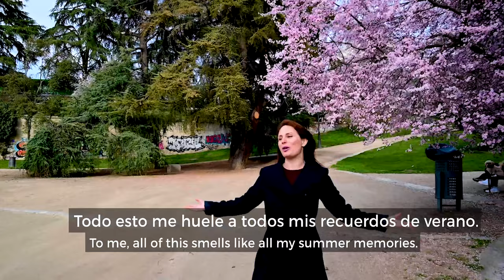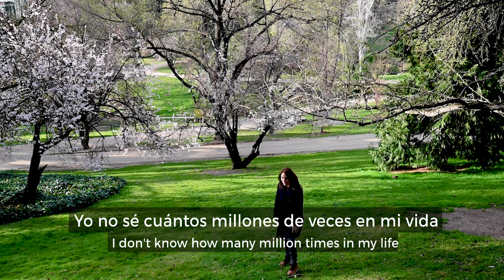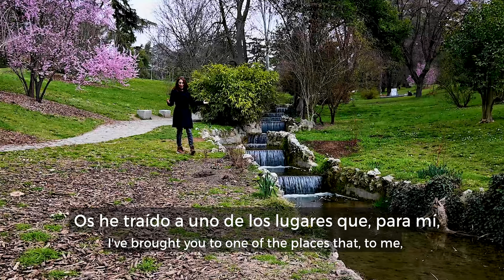Easy Spanish Story - Discovering Madrid: Parque del Oeste | Advanced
If you have been to Spain, you probably visited Madrid. But there is a rich history in every spot of this amazing city that only a local will be able to tell you. Berta is a true 'madrileña', and she knows all the little secrets of Madrid! Today, she will tell you the shocking story behind this beautiful park, 'el Parque del Oeste'.

The Ghost of the Palace of Linares | Spanish Short Stories for Advanced Learners 👉🏼

Stories are the best way to learn Spanish. Forget the boring textbooks and time-wasting apps! Learn Spanish the natural, effective way with our Spanish Uncovered course 👉🏼

⏱ TIMESTAMPS:
0:00 Intro
0:28 Parque del Oeste
1:04 The Park's Foundation
1:39 Up the Hill
3:11 The Fountain of Health
4:44 La Ría del Parque del Oeste
5:20 The Cedar Tree
6:07 The Kid's Fountain
6:45 The Picnic Area
7:28 Final Thoughts